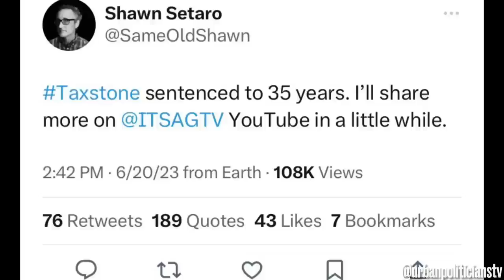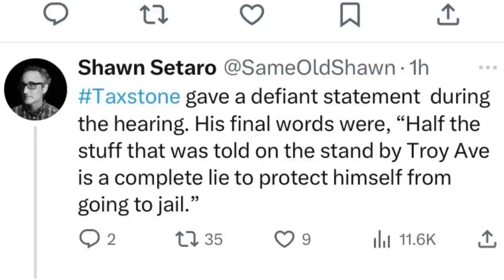Taxstone SENTENCED To 35 Years In PRISON For MANSLAUGHTER Death & SHOOTING, Final Words “HALF THE…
Hip Hop Podcaster Taxstone was sentenced to 35 years in prison for a manslaughter shooting death of Banga in an Altercation with New York rap artist Troy Ave.